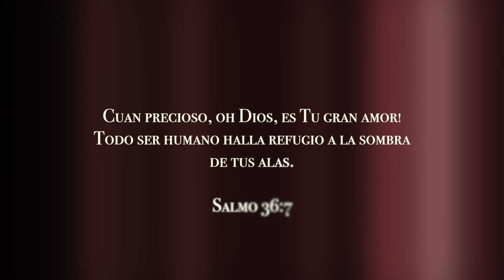Adoración con Josue Avila (#10) // Tu Amor por Mi / Dios ha sido Bueno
Quien podrá entender el amor que Jesus nos da...  El no nos ama como nosotros sabemos amar.  Su amor es eterno, es poderoso, es precioso!!!

Espero que disfruten éste video!!!  Porfavor compártelo!

Mezcla de audio: Josue Avila
My music